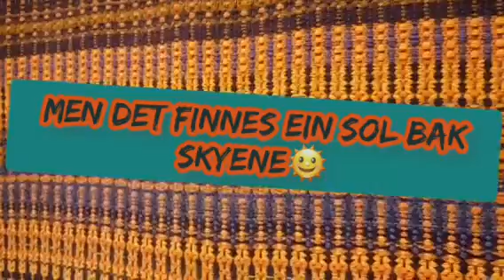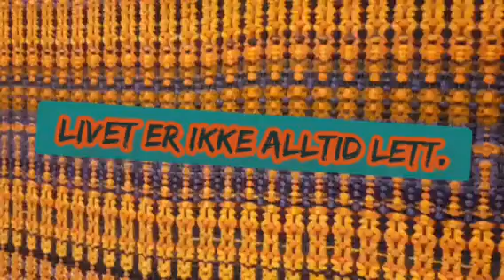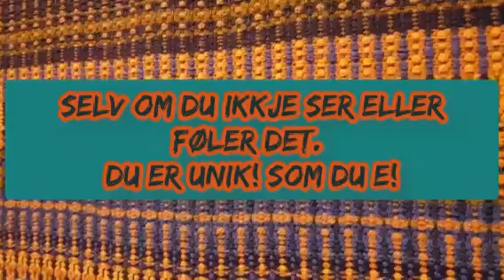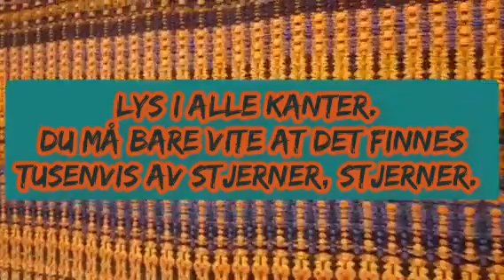Regnbue 🌈 - Andrè Karlsen (Lyrics)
Når livet går i stå
det føles så svart
ingen noe farger på himmelen
skyene er grå
Føler meg så svak
det kan hende at
det kan begynner å regne snart

Fargene er visket vekk
Livet er ikke alltid lett.
Men det finnes ein sol bak skyene
Og ein stor regnbue

På himmelen finnes det tusenvis av stjerner
Ein diger solstråle som stråler
Lys i alle kanter.
Du Må bare vite at det finnes tusenvis av stjerner, stjerner.

Ingen lys
Inni deg
Du ser tornenvær kommer med lydned slag.
Som kommer mot deg. Det banker steiner inni meg.
Men d finnes sol.
Bak skyene
Eg er sterk!

Det finnes håp
Lys i alle kanter , ein stor regnbue
Du Må bare vite at det finnes tusenvis av stjerner.

Livet byr på vanskelige ting.
Mange farer , mange vansker
Fargene er bare svarte og sorte og hvite
Men det finnes fargerike farger
Ein stor regnbue.
Men eg veit det kommer til å gå bra.
Jeg lover.
Det Finnes stjerner overalt. Det er Alltid farger.
Selv om du ikkje ser eller føler det.
Du er Unik! Som du E!